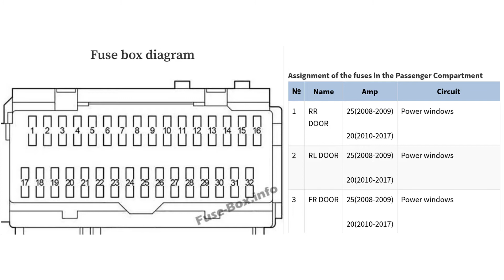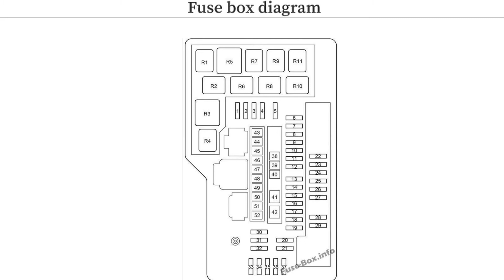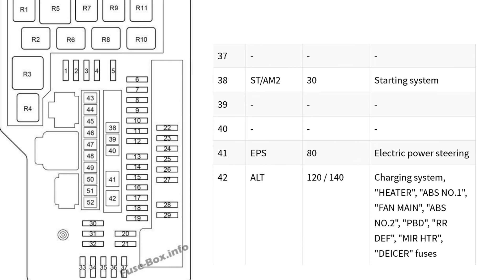Toyota Venza (2009-2017) fuse box diagrams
The mid-size crossover Toyota Venza was produced from 2009 to 2017. In this article, you will find fuse box diagrams of Toyota Venza 2009, 2010, 2011, 2012, 2013, 2014, 2015, 2016 and 2017, get information about the location of the fuse panels inside the car, and learn about the assignment of each fuse (fuse layout) and relay.